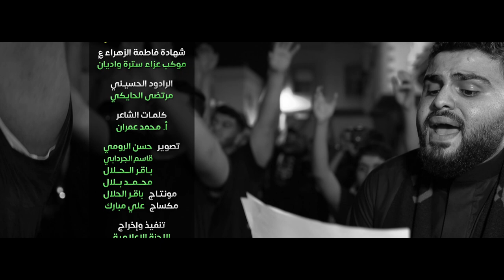دمعه بألم | الرادود مرتضى الحايكي | شهادة السيدة فاطمة الزهراء (ع) 1443هج | موكب سترة واديان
من إصدار [ منهجاً وصحوة ]

◖ شهادة السيدة فاطمة_الزهراء (ع) 1443هج

◖ الرادود الحسيني
◖ نضم الشاعر | أ.

من نروح انزور من فقدناهم
ننظر ابالگبور لو ندفناهم
بالقلب محفور يبگى ذكراهم
والدمع منثور صعبة ننساهم

والذي يدفن عزيزه بالترايب .. الله ايعينه
چنه يدفن روحه وافاده اللي ذايب .. من دمع عينه

يعيش بهمه والحسره
لو لحده بقبره
يتذكر الزهره .. وحيدر

علي يدفنها هالليلة
ماله ابد حيله
وحتى النعش حمله "شيله" .. ميقدر

دمعه ابألم يذيعه
من يحمل الوديعة
تهمل اعيونه

دمع الفگد يصبه
نادى اويلي صحبه
له يعينونه

يا علي ياللي دحى خيبر .. زعزع
شل العجب نعشها ما تقدر .. ترفع

شالوا اجنازتها ويلي
والونين امن السما
ساعد الله الليلة حيدر
بيده يدفن فاطمة

وصل للقبر ينظر الصورة
يحمل فاطمه ابدمعه منثوره
نادى يا رسول الله تعذرني
رجعت فاطمة وهي مكسوره

منها عاين وضعها
والكسر في ضلعها
چنه عادي صفعها .. واِنظر الزهرة

واعذر الليلة حيدر
لو عن الزهرة قصّر
قلبي يا طه يسعر .. واهمل العبرة

نزّل فاطمة في والدمع هامي
ونادى مظلمه بعدچ ايامي
يا زهرة ف امان الله عذريني
منهو من بعد يمسح آلالامي

حزني يا زهره سرمد
والضوا بعدچ اسود
ريته جسمي تلحد .. او رَحَل دونچ

وينه بعدچ سلامه
شل يسلي اليتامى
ظل دمعهم تهامى .. من يفگدونچ